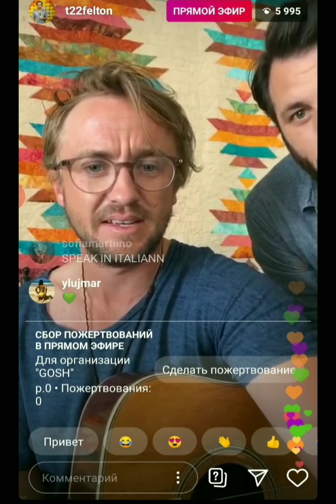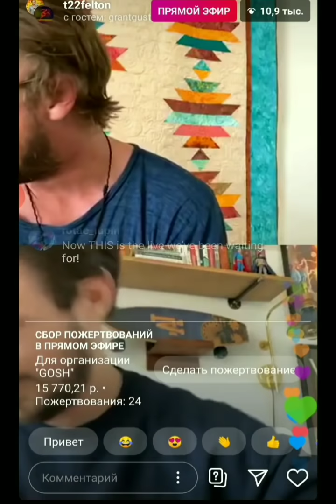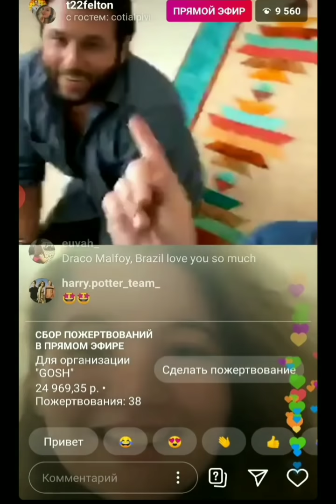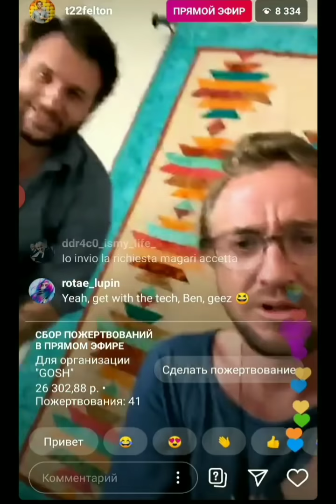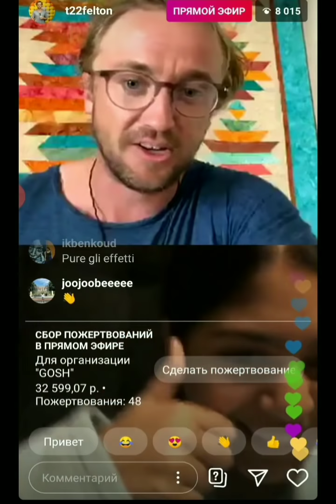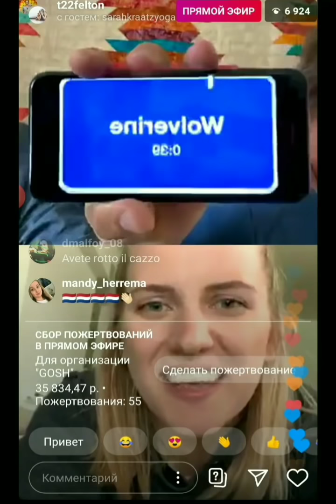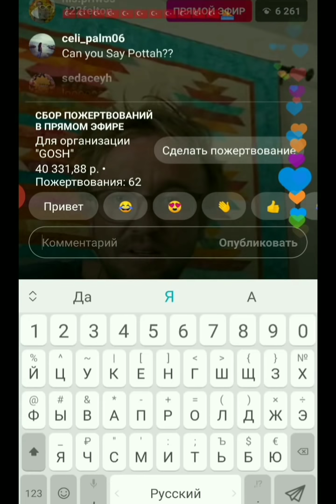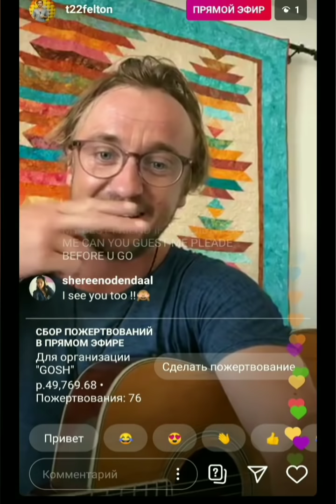Tom Felton live on Instagram, May 1, 2020